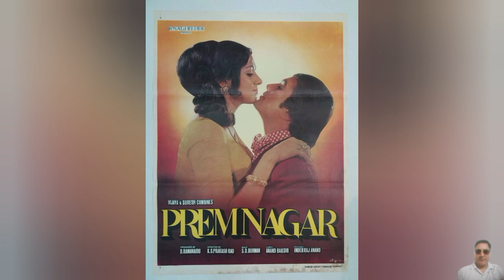YEH LAAL RANG KAB MUJHE CHHODEGA (LYRICS IN DESCRIPTION) | Bobby's Collection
BEST OF BOBBY'S COLLECTION

Movie/album: Prem Nagar
Singers: Kishore Kumar
Song Lyricists: Anand Bakshi
Music Composer: Sachin Dev Burman
Music Director: Sachin Dev Burman
Starring: Rajesh Khanna, Hema Malini, Prem Chopra, Asrani
Release on: 24th May, 1974

LYRICS:
Ye laal rng kab mujhe chhodega
Mera gam kab talak, mera dil todega

Kisi ka bhi liya naam to
Ayi yaad tu hi tu
Ye to pyaala sharaab ka
Ban gaya ye lahu

Pine ki kasam daal di
Piunga kis tarah
Ye na socha tu ne yaar main
Jiunga kis tarah

Chala jaaun kahin chhod ke
Main tera ye shahar
Na to yahaan amrit mile
Pine ko na zahar